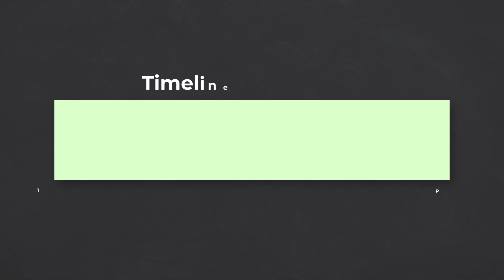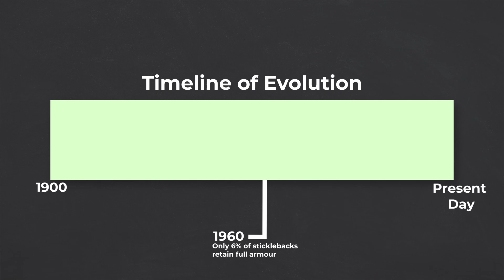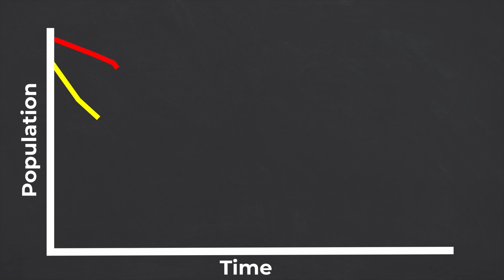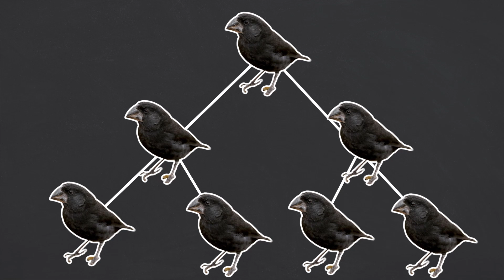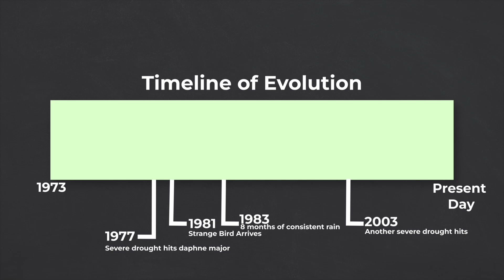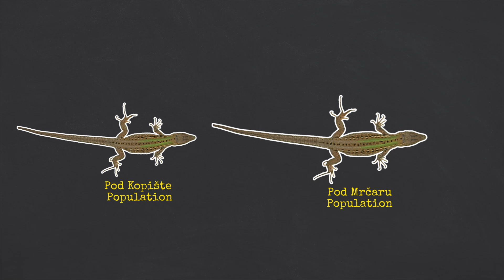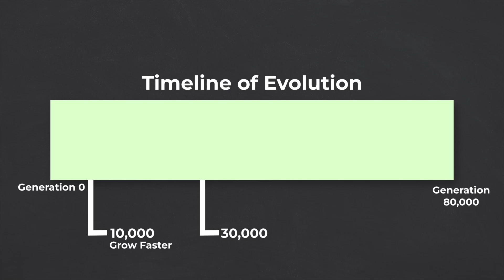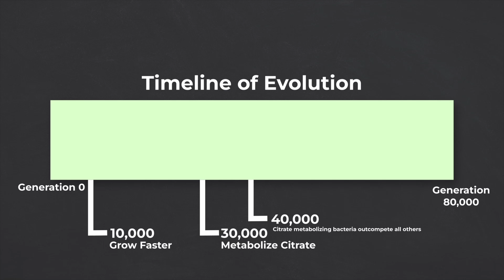How Fast Can Evolution Get?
Evolution occurs faster than Charles Darwin could have ever imagined.